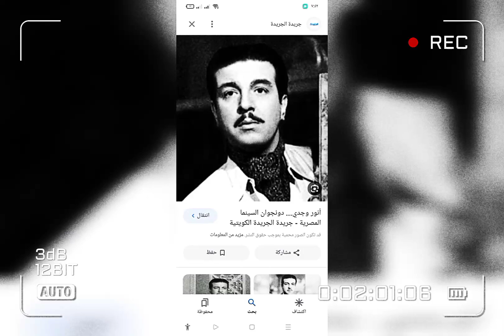فقد بصره قبل وفاته ونسوا جثمانه في المطار اسرار في حياة انور وجدي